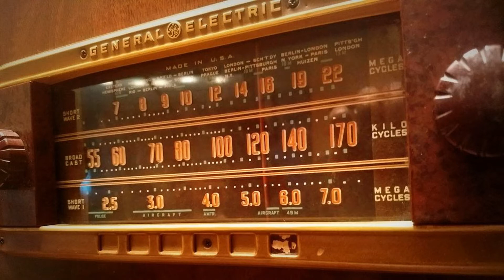CAPSULA RADIALES - Arturo Camero En Radiodifusora Venezuela 1984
Radiodifusora Venezuela 1984